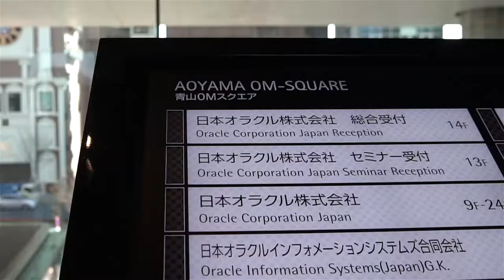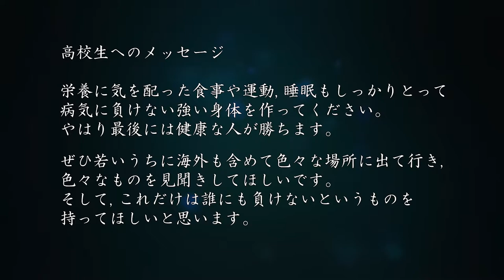卒業生インタビュー（日本オラクル㈱ 執行役副社長 石積尚幸さん）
小樽商科大学の卒業生インタビューです。
現在の業務、日本オラクル㈱への転職の経緯、学生時代の思い出、小樽商科大学で英語の苦手意識がなくなったこと、自分で調べることを学んだことなど、第一線で活躍し続ける方のリアルを知れるインタビューです。